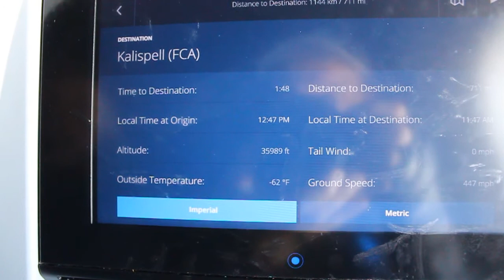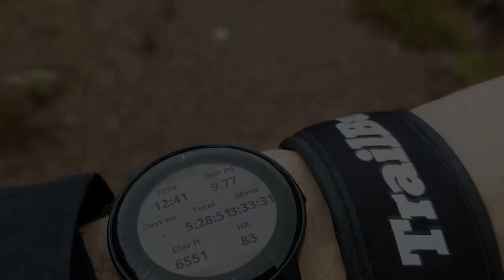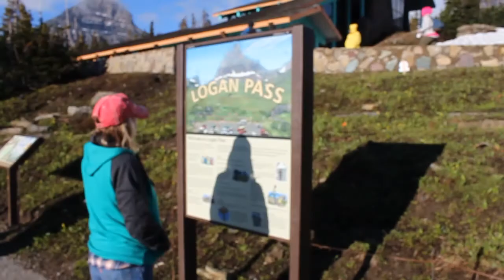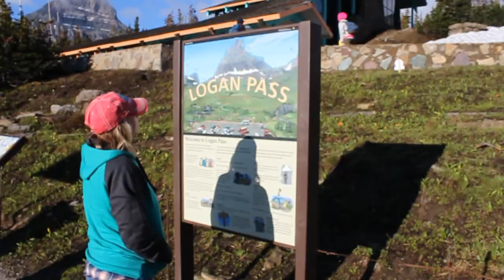Glacier National Park - 06/23/2019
Our trip to Glacier National Park!